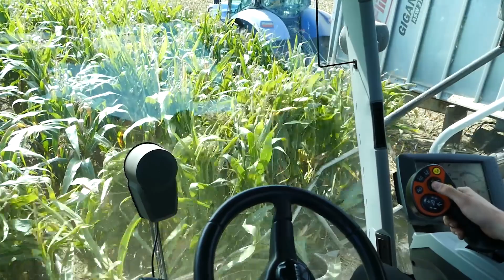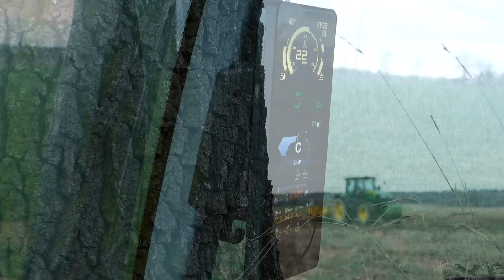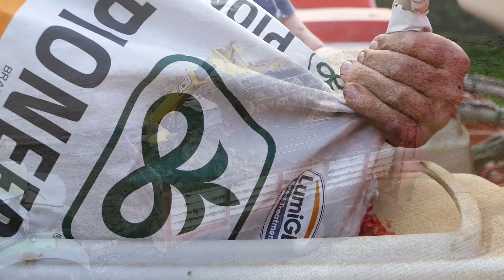Podsumowanie Sezonu 2023 | Cały Rok w 10 Minut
Siemankoo

Dzisiaj premiera filmu z podsumowania sezonu 2023. Myślę, że film się spodoba. Mam nadzieje, że docenicie prace włożoną w ten film oraz w wiele poprzednich.
Podziękowania dla wszystkich gospodarstw oraz dla osób pomagających przy nagrywkach.

Sprzęcik :)
👉Lumix fz1000
👉Statyw Manfrotto

Piosenki w tym filmie nie są mojego autorstwa więc nie roszcze sobie do nich żadnych praw autorskich! Film ma charakter edukacyjny!!